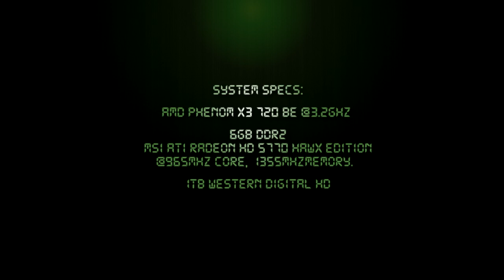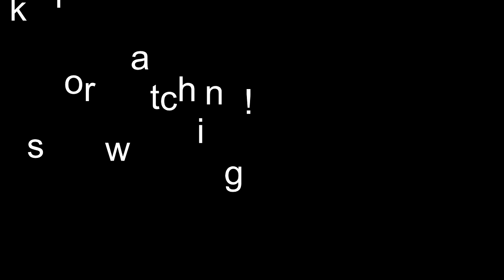Crysis Warhead Gameplay - 5770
AMD Phenom II x3 720 BE @3.2ghz
6GB DDR2
MSI ATi Radeon HD 5770 HAWX edition @ 965mhz & 1355mhz
1TB WD hard drive
Highest settings 2xAA @ 720p.